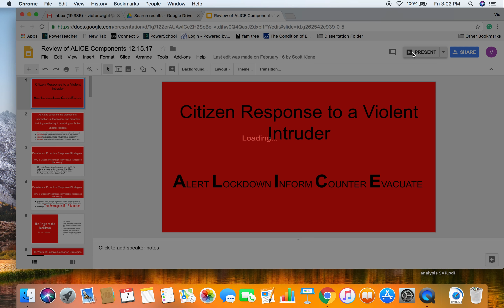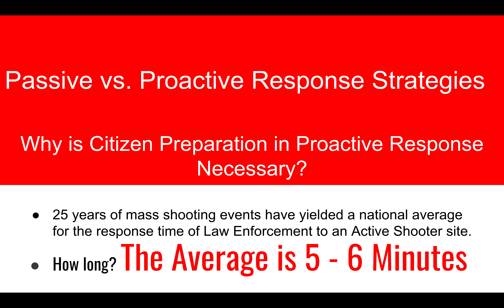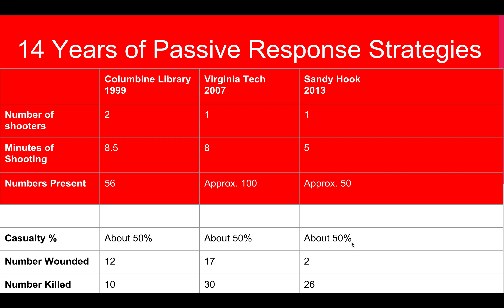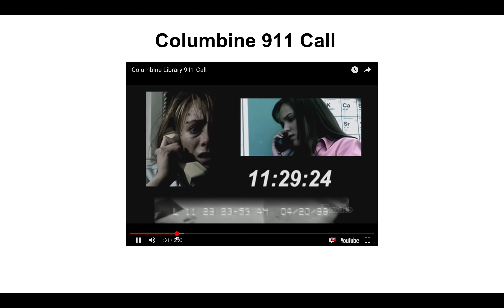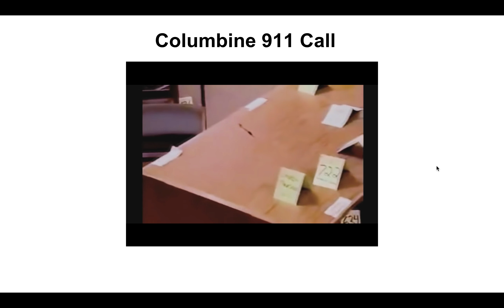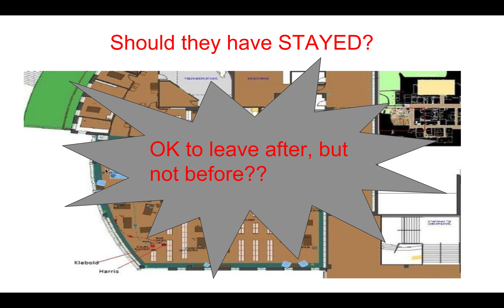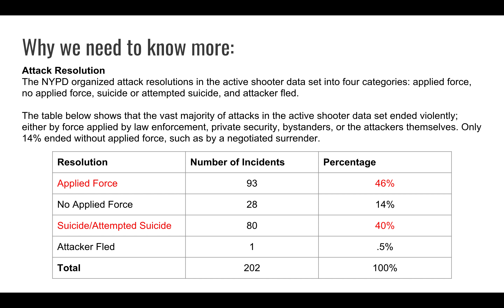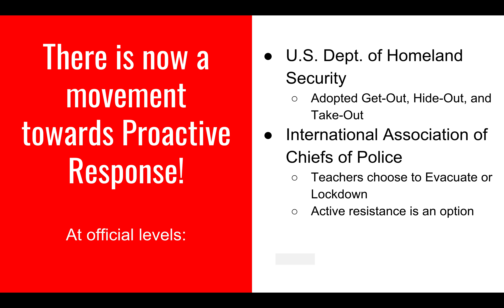ALICE Training Video 1 LV41